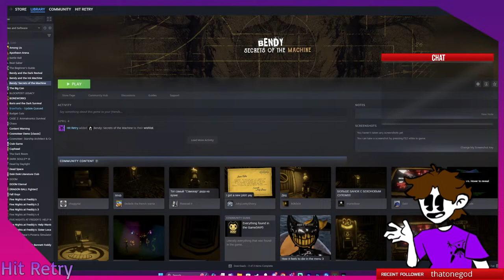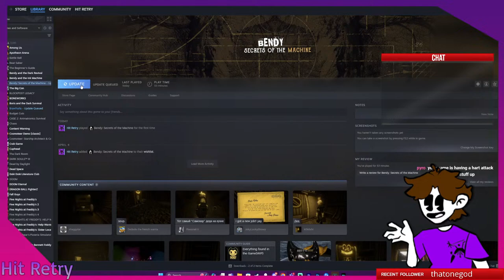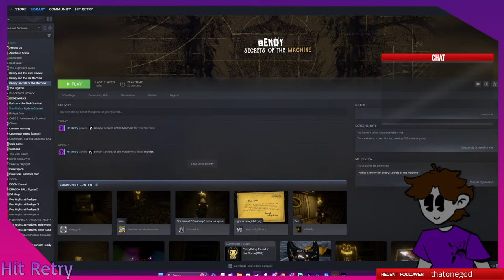WE FOUND BENDY'S SECRET! - Bendy Secrets of The Machine [LIVE]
Be sure to sub for more Let's Plays and funny moments!

Support me and my content by donating! All donations go back into my work and the content I make, as well as helping me to keep myself going on the daily!

Media links-